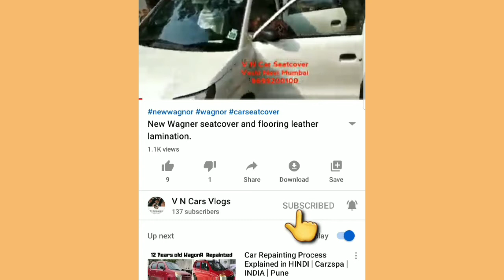Hyundai venue customized seatcover | modified Hyundai venue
V N CAR SEATCOVER
Office Address - Office no 203 2nd floor Nilesh chamber plot 18 near Hotel Amol sector 19c plambeach road Vashi NaviMumbai

We are manufacturer of customized car seatcovers
We are also making video to educate to the people about the cars.
Our products
Car Seatcover
Car flooring leather lamination
Car door trim leather wrap
Car staring cover
Car gear boot
Car Gear nob
Car roof liner cloth change